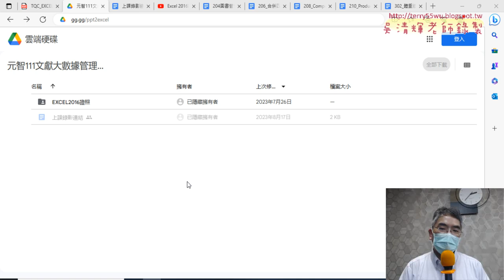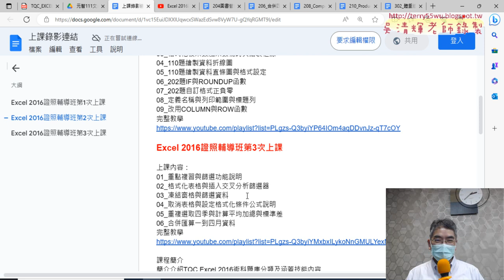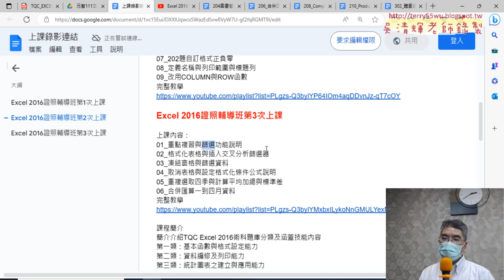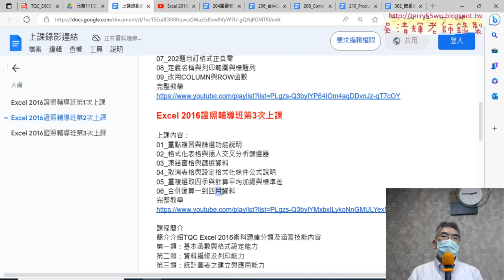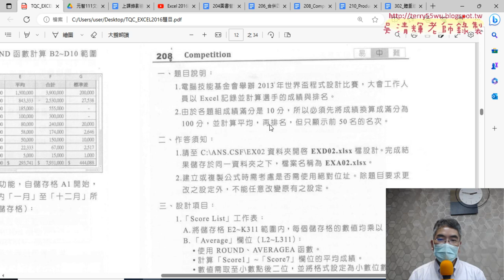01 重點複習與208題AVERAGEA與ROUND函數